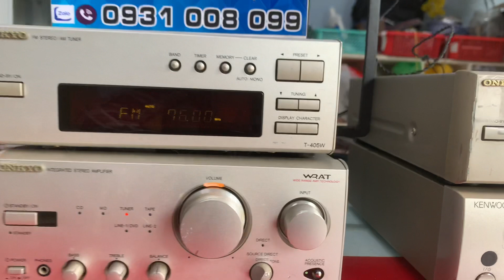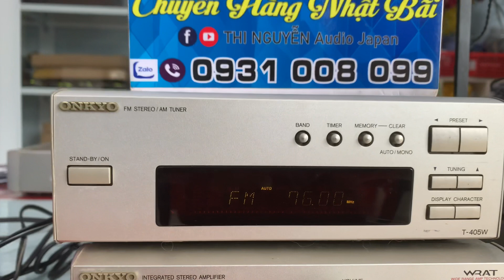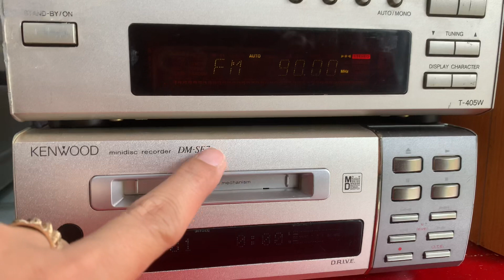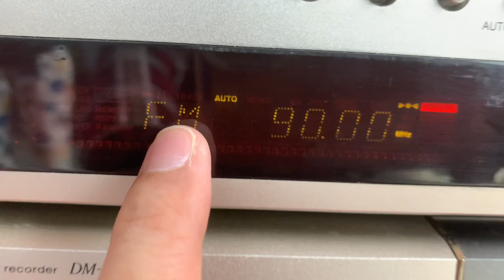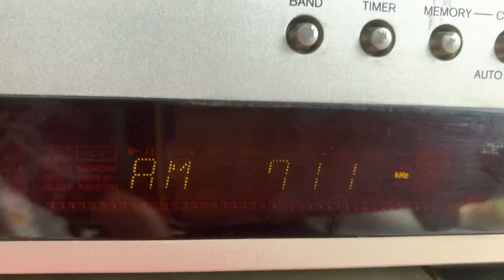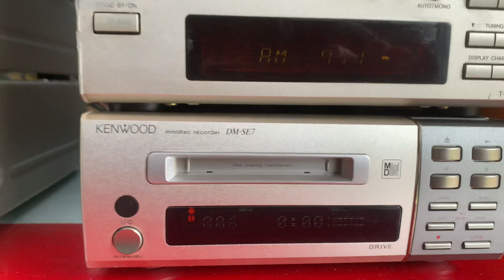Amply, tuner(am/fm), cassette, md giải mã, giá trên clip ☎️📞